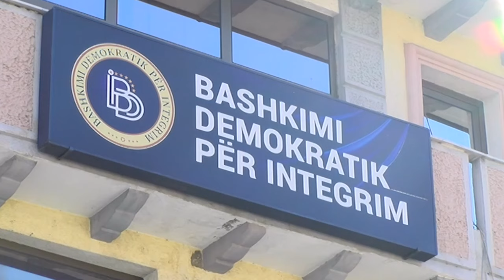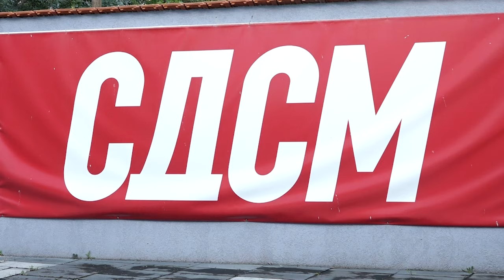В.Д градоначалници: ДУИ калкулира, во СДСМ утре на дневен ред